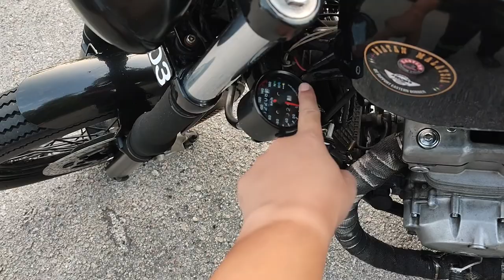Ultimate review Vulcan 500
In this video, i am explained about the specially made bike - Vulcan 500. the information are very useful for the next owner(perhaps) of this bike.

some of videos that i rides the bike, that you may enjoy